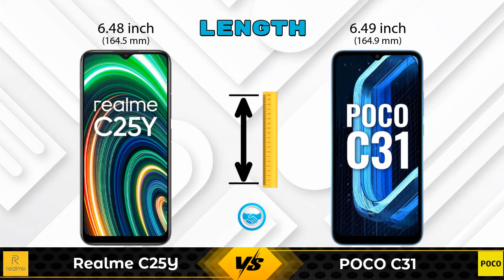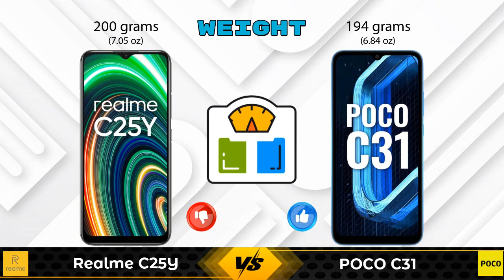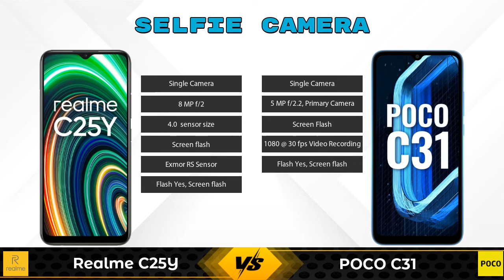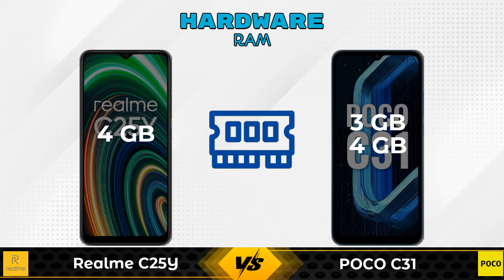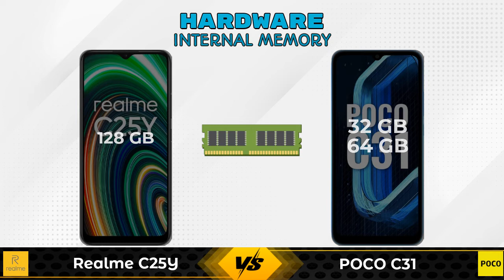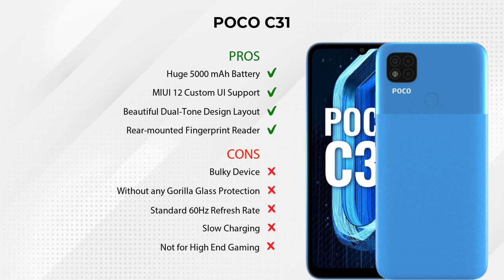Realme C25Y Vs POCO C31 | POCO C31 Vs Realme C25Y - Full Comparison [Full Specifications]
In this Video we are Comparing Realme C25Y Vs POCO C31 with [Full Specifications].

Variant Details:
4 GB / 128 GB - 11999

Variant Details:
4 GB / 64 GB - 8999
3 GB / 32 GB - 8499 (Flipkart)
3 GB / 32 GB - 9390 (Amazon)

Other Compitior Phone with Similar Price Range :

Xiaomi Redmi 9A 3GB RAM(3 GB / 32 GB) - 7499 , Release Date :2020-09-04
Xiaomi Redmi 9i 128GB(4 GB / 128 GB) - 9299 , Release Date :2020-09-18
Xiaomi Poco C3 64GB(4 GB / 64 GB) - 8499 , Release Date :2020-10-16